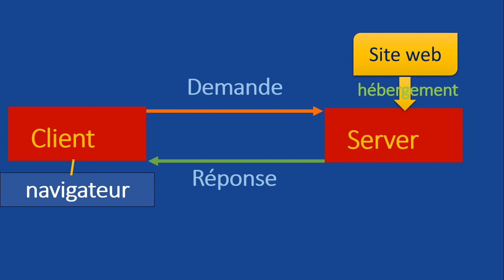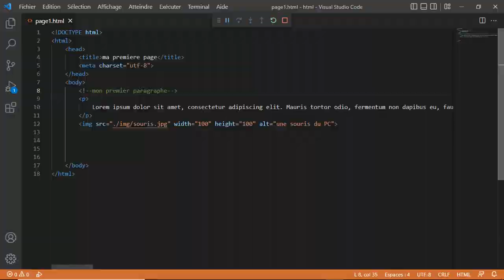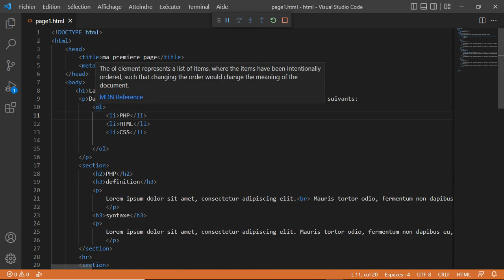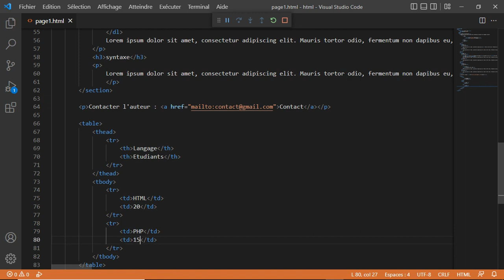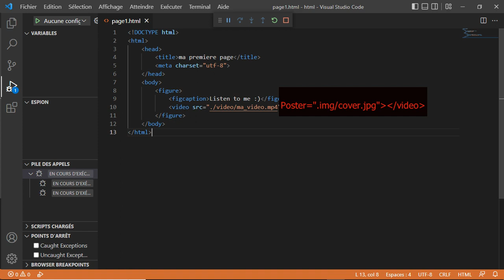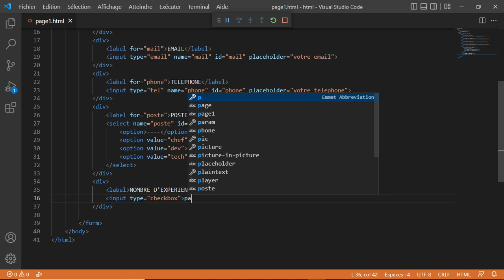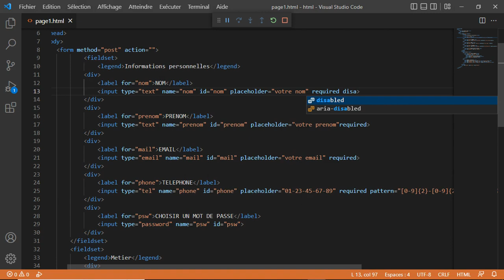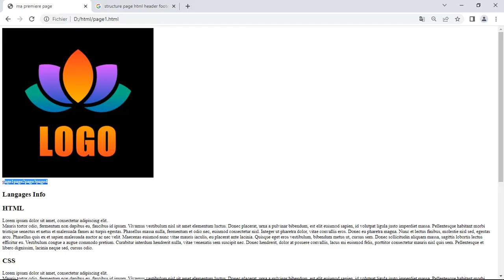Comment coder en HTML en 45 minutes! L'essentiel à savoir!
Comment coder en HTML en 45 minutes?